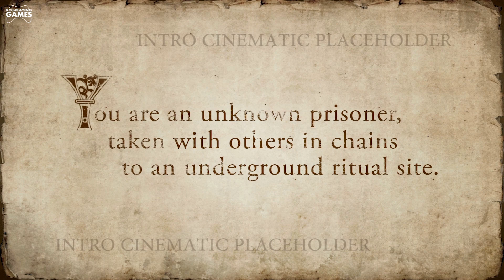The Elder Scrolls Online (TESO) Beta Test - drewno z potencjałem (Roj-Playing Games!)